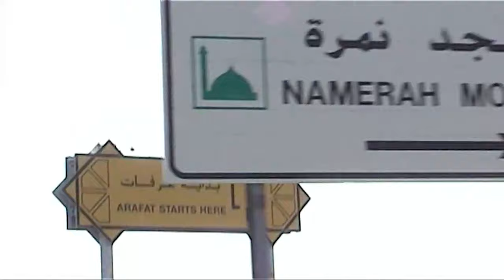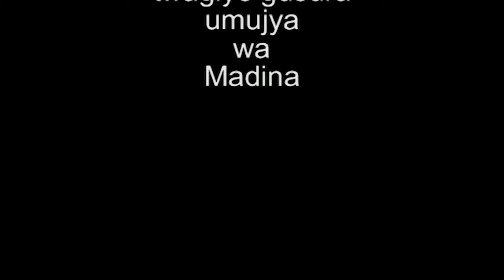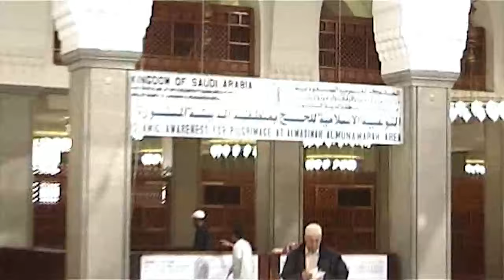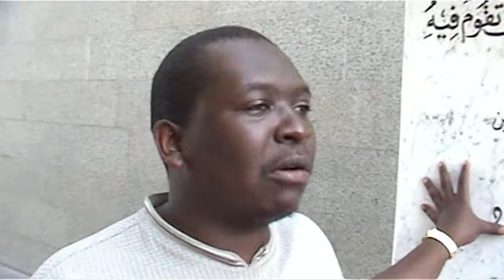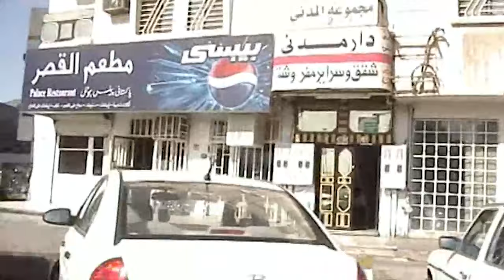Sh. Shaban Nduwimana na Sh. Kayinos aho muryamye Allah abagurire.// Dore uko Hijja ya 2007 yarimeze.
cyangwa muri